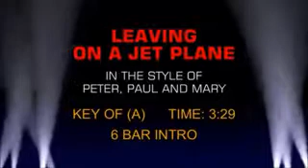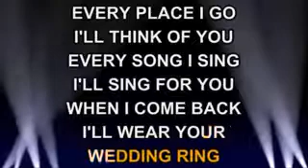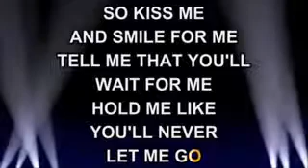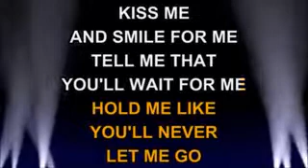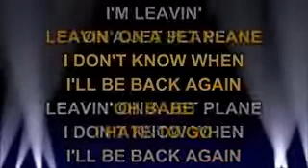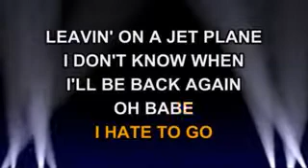Leaving On A Jet Plane3 MUS M1 SCL190927